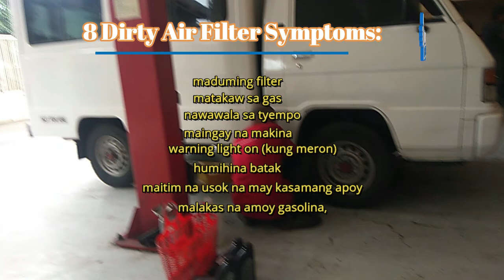Usapang Basic Pampalamig ,Coolant, Antifreeze at Air Cleaner para sa L-300 huling yugto.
iba ang may alam sa sasakyan,